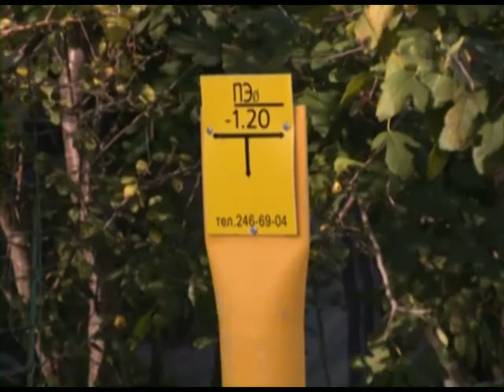Газопровод в посёлке Красная Воля почти готов к вводу в эксплуатацию. Новости 24 Сочи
Об этом стало известно сегодня во время общения главы города с жителями этого населённого пункта. Строителям осталось завершить благоустройство вокруг новой трассы и подготовить всю необходимую документацию для Сочигоргаза.
Сочи. Новости.
Телеканал Эфкате.